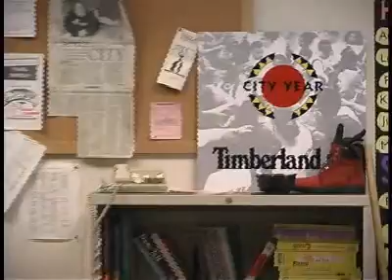City Year - rally video for Timberland, Inc.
Self-scripted editing project from interviews, B-roll footage and photos handed to me from client. One of those "see what you can come up with" on a tight deadline projects. Mission accomplished.

Producer/Camera: Nat Heard
Editing: Jeffrey Blake Palmer